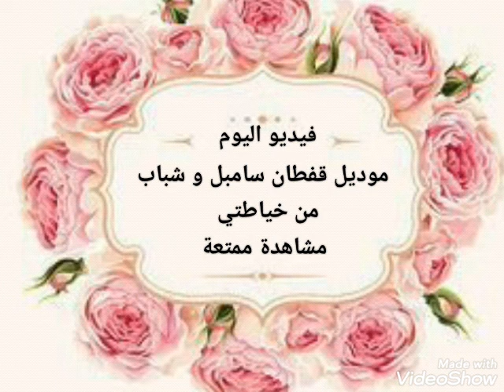مودال قفطان سامبل و شباب بالقطيفة من خياطتي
مودال قفطان سامبل و رائع من خياطتي و تصميمي